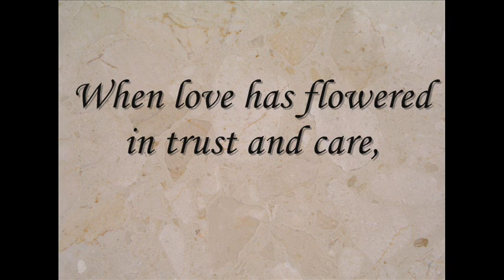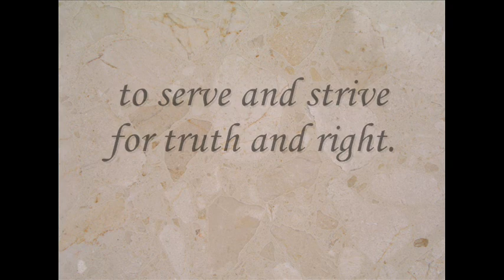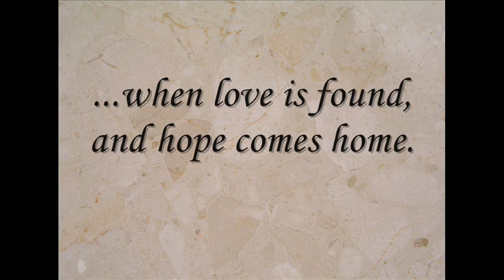When Love Is Found - John B. Miller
Hopson and Wren's words and melody with James Taylor's fantastic re-harmonization and arrangement from "The Water is Wide." A great song either way...
Live in my office with a mic, a digital piano, a simple mixer, and my computer. You don't need fancy gear to make decent sounding recordings! The translation to youtube does degrade the quality, but it gets the point across.

Always use the highest resolution (quality) that youtube offers when viewing anything on youtube...i.e. 480p or 720p if available. 360p is not so good.

John